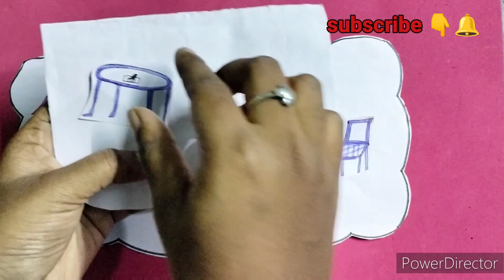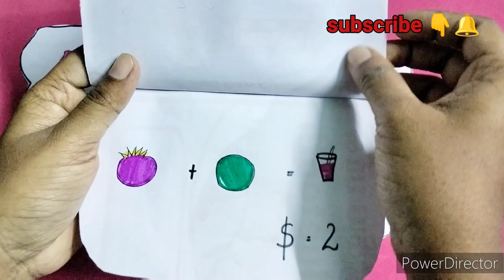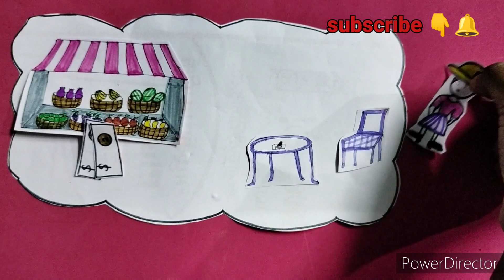[💵paper diy 💵] paper cartoon| fruit 🍓🍑 shop cartoon handmade(no sound)